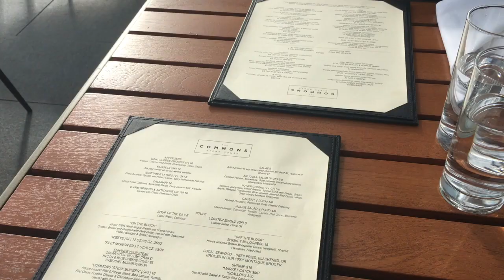Comestibles with Caroline: The Commons, Round 2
So the birthday thing is because when I reserved our table, I noted that it was for a "special occasion - birthday" in hopes that The Commons would provide us with a free birthday dessert. It was neither Henry's nor my birthdays.

The Commons
West Union, Duke University

Date of visit: April 27, 2018